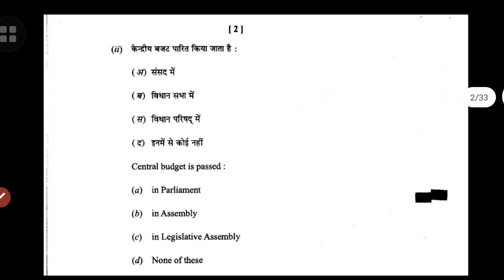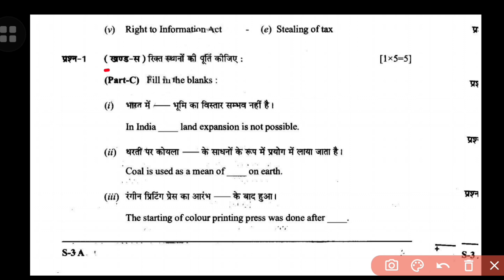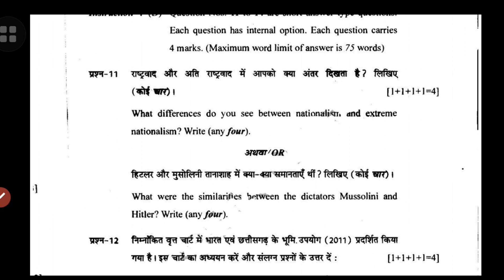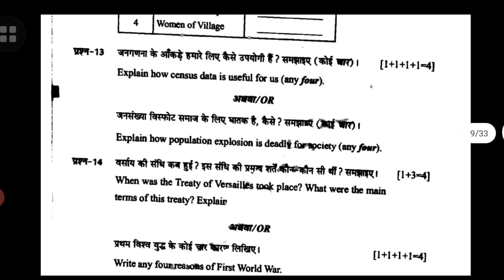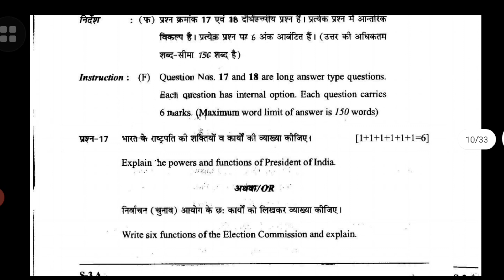cg board 10th social science important question 2022 |कक्षा 10वी सामाजिक विज्ञान imp प्रश्न |2019,cg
cg board class 10th So.Science question paper 2020 |10th samajik vigyan,cg board question paper 2020

1. 12th hindi modal paper 2020-21

2. 12th book review and explain

3. How to improve handwriting

4. 12th question paper 2020-21

5. guideline video's